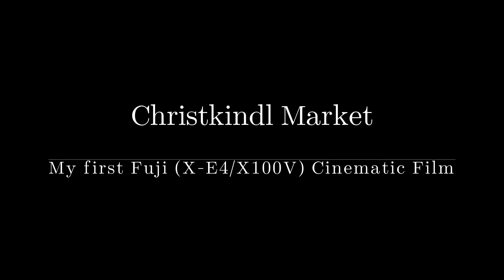CHRISTKINDL MARKET | Cinematic Short Film | First Fuji X-E4 + X100V Video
I received my Fuji X-E4 several weeks ago, but I had never attempted to shoot a video. So my homie Maheru (special shoutout to her and her X100V) and I made our way to Chirstkindl Market to attempt a short cinematic film. This first experience was amazing and I think both cameras are great video options. Here are our results.

Equipment:
Fuji X-E4 -Eterna Bleach + 4k 24fps
Fuji 35mm 1.4
Fuji X100V